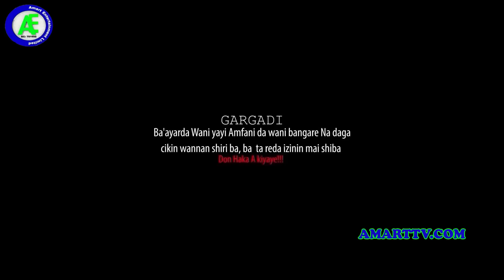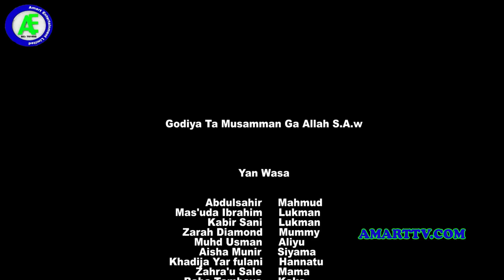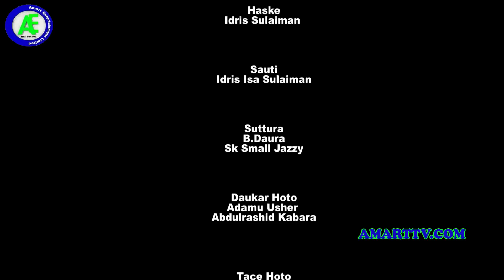TARKON KAUNA EPISODE 32 /SEASON 3 LATEST HAUSA SERIES DRAMA